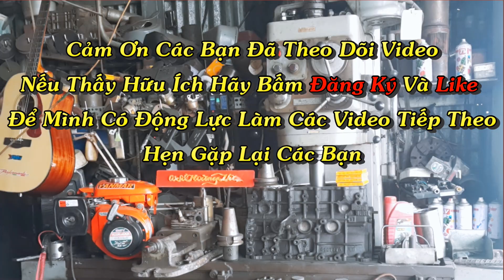Hàn Bánh Lồng Và Câu Chuyện Đắng Lòng !